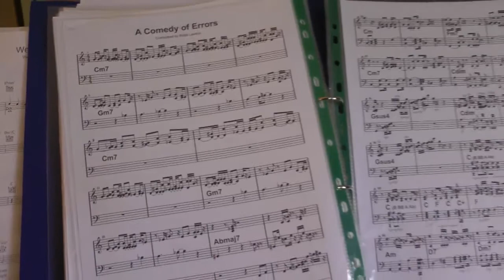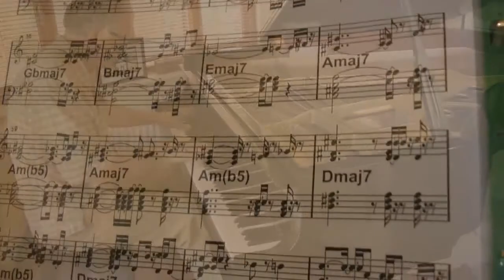A Comedy of Errors - music by Robb Lawton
Robb Lawton's 'A Comedy of Errors' was originally composed for a Shakespeare production at Sheldon Manor near Chippenham, Wiltshire circa 1998.

In this video we have the piano composition played by Robb Lawton; followed by an orchestrated arrangement. All recorded and videoed at Sandlea Studio, Yatton Keynell, Wiltshire.

Grand Piano - Yamaha C3
Music Technology - Cubase Studio 5, Roland FP-7F Piano, JV1080, U220 and Korg Wavestation

Video equipment ~ Panasonic HDC-TM900 with external stereo microphone and iPhone 4s.